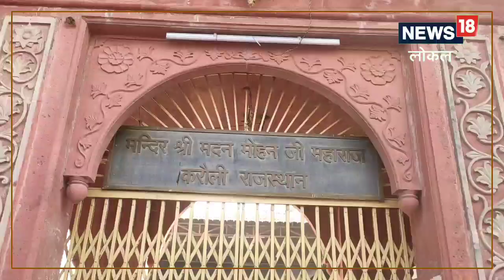22 December: आज है साल का सबसे छोटा दिन, धार्मिक मान्यताओं के अनुसार करें यह कार्य&#8230;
साल के सबसे छोटे दिन के रूप में 22 दिसंबर को जाना जाता है. आज के दिन सूरज की रोशनी सबसे कम देर तक पृथ्वी पर पड़ती है. ज्योतिषियों के अनुसार आज का यह दिन बहुत मंगलमय होता है. साल की सबसे छोटे दिन में दिन सिर्फ 10 घंटे 41 मिनट का रहेगा.और रात 13 घंटे 19 मिनट की होगी.,Karauli news|rajasthan news in hindi|Sun